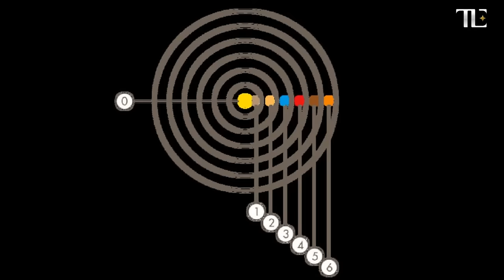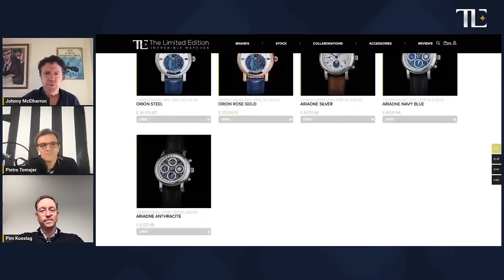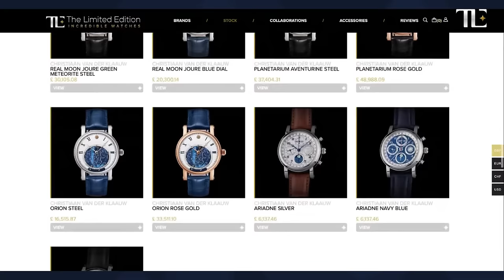Discovering the world of Christiaan van der Klaauw watches with Company owner Pim Koeslag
The Limited Edition is the largest selection of independent Luxury and Limited Edition Watch Brands.